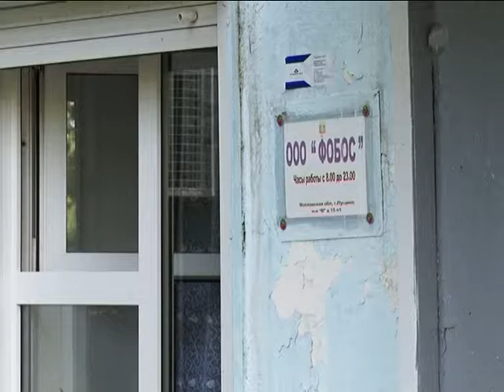Рейд «Подросток – игла 2017»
Каждый год отдел полиции города Пущино проводит рейд «Подросток – игла», его цель - выявить продавцов магазинов, которые продают алкоголь подросткам. Провести оперативно-профилактическое мероприятие сотрудникам помогают дети. Такая акция в нашем городе прошла 28 июня.